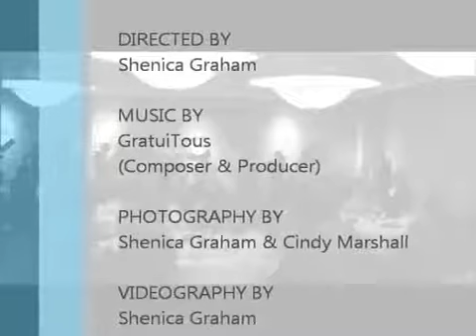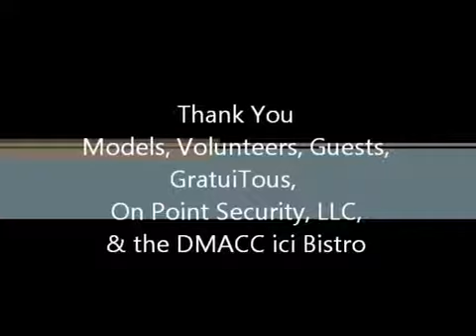GSyndicates History: Our First Fashion Show. HM MODEL Kona in GSIA (now GSyndicates)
HM MODEL Kona in "Bellerina" ensemble by Shenica R. Graham, Founder, GSyndicates.